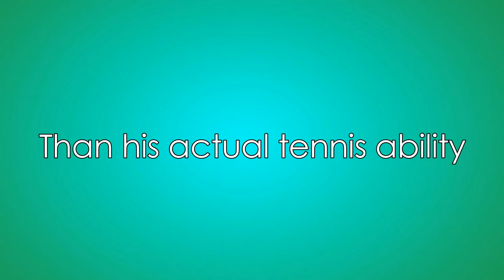nick kyrgios is addicted to cocaine?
a coca cola glass i dont give a damn,
8 d coca cola,
winky d coca cola 2019,
mellow d coca cola,
10 d coca cola,
digga d coca cola,
swaggy d coca cola,
9 d coca cola,
100 l coca cola i mentosy,